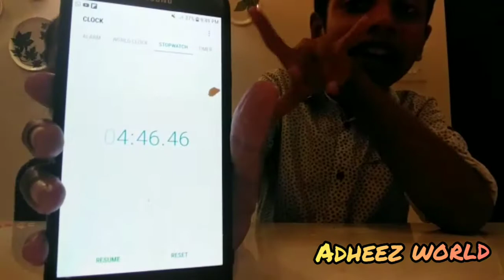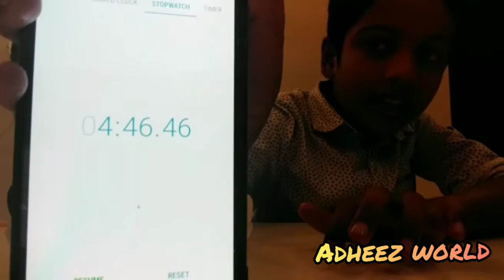Bingo challenge 🔥🔥💥 adheez world